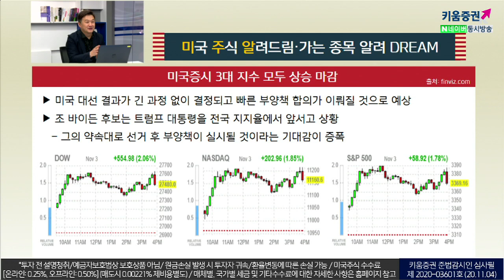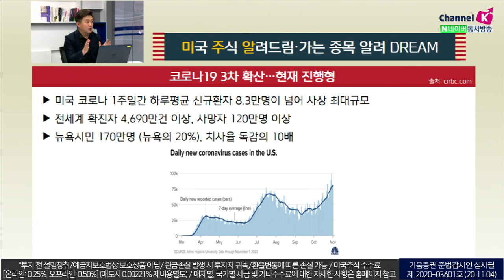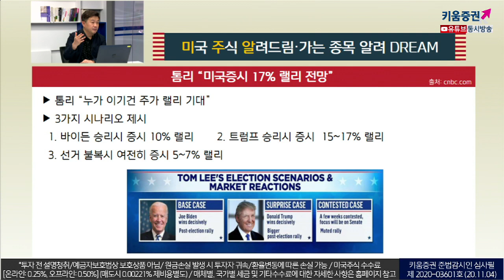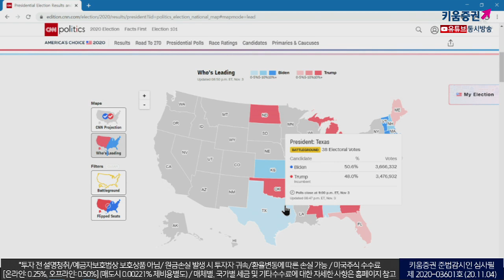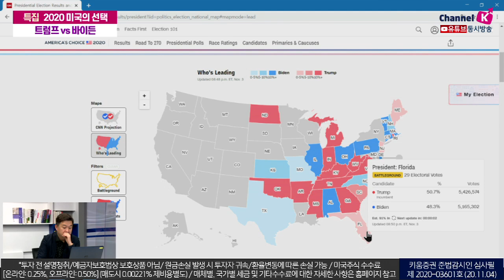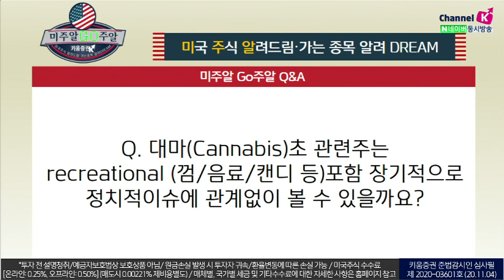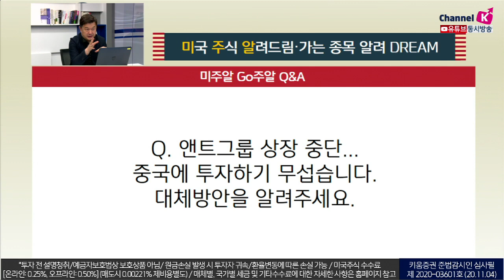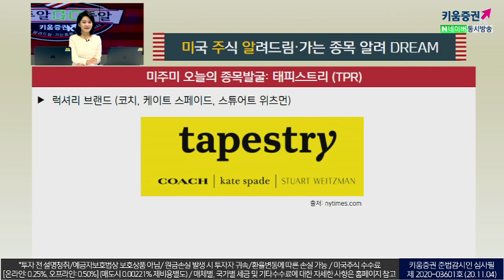달러 하락 예상...지금 미국 주식을 투자하는게 맞을까요? (with이항영 교수.미국주식투자/20.11.04)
톰 리의 3가지 케이스 랠리 전망
바이든 승리: 주가 10% 랠리 기대
트럼프 승리: 주가 15-17% 랠리
선거 불복: 여전히 5~ 7% 랠리​

​미국, 사상 최고 투표율 기록 전망
사전투표 한 유권자 1억명에 육박 (101,167,740명)

​​2016년 대선 전체 투표자의 2/3
코로나19 상황에도 60%가 넘는 투표율 기록 전망
도착하지 않은 우편투표 수: 약 2,910만명
​​사전투표수가 1억 2,000만명을 넘길 것 예상​

​여도은 키움증권 채널K 앵커, 이항영 한국열린사이버대학교 교수​​​, 장우석 US스탁 본부장